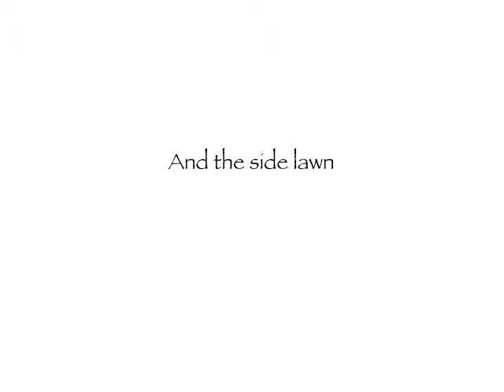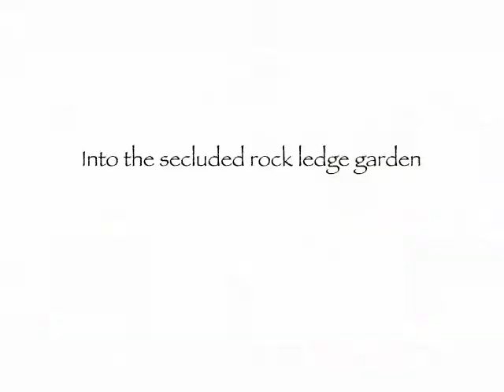HouseSlideshow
82 Main St. Milton, Vermont